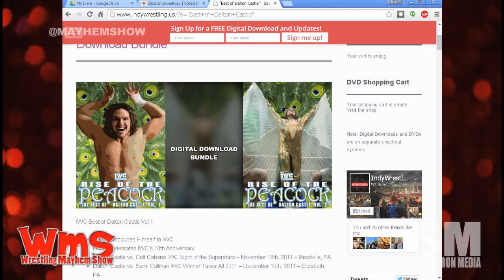Big Question: What can help Papa Lunchbox keep from pro wrestling burn out?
LB has a problem with Pro Wrestling.  What can he do to stay with it and keep the flame alive?